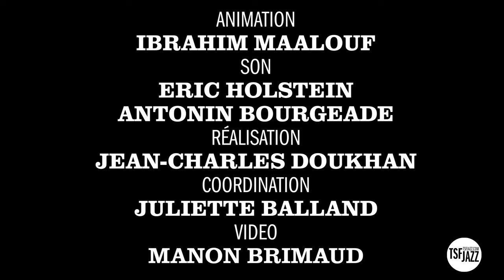Marie Monique Robin x Camille Bertault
Quand le journalisme d'investigation rencontre l'improvisation musicale.

Ce mois-ci, dans Improbox, Ibrahim Maalouf invitait deux femmes inspirantes aux parcours passionnants : la journaliste Marie-Monique Robin qui a publié l'année dernière le documentaire "La Fabrique des pandémies", et la chanteuse Camille Bertault qui vient de sortir l'album "Bonjour Mon Amour".

Ensemble, et sur une idée de la journaliste, elles ont improvisé en direct sur TSFJAZZ!

Line up
Camille Bertault, voix - Sylvain Romano, contrebasse - Pierre Demange, batterie - Fady Farah, piano - Julien Alour, trompette.